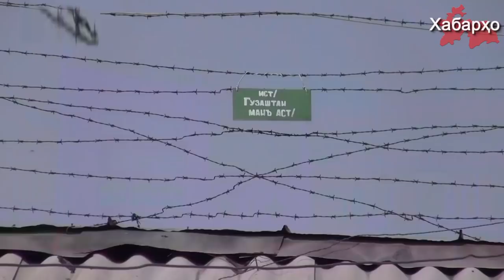Нақли модари кушташуда дар колонияи шаҳри Ваҳдат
Модари яке аз кушташудагон дар колонияи шаҳри Ваҳдат дар рафти қатли оммавии маҳкумшудагон ба хабарнигорон дар бораи писараш нақл намуд.